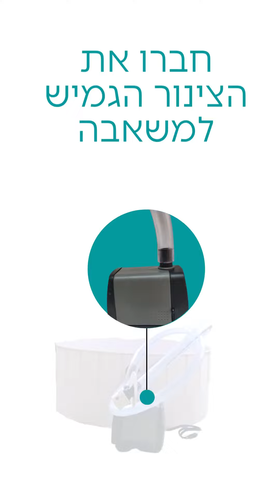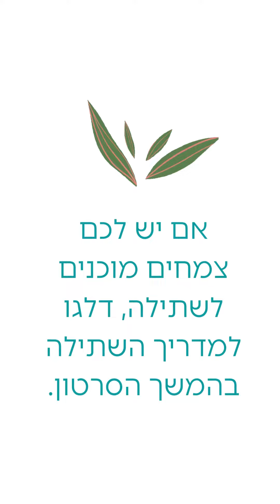מדריך הרכבה ושתילה במערכת מגדל הידרופונית מעוצבת אירפוניק - AIRPONIC FRUIT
מערכת הידרופונית אירפוניק היא מערכת מגדל מעוצבת המיוצרת בקוריאה ומיובאת בלעדית על ידי נייצ'רטק הידרופוניקה בע"מ לישראל.
כאן תוכלו לצפות שלב אחר שלב בתהליך ההרכבה המהיר של המערכת ואופן השתילה בה.
המערכת עובדת בשיטת ההצפה ומתאימה לגידול ירקות פירותיים, עליים ותבלינים.

מוזמנים לכתוב בתגובות שאלות
בהצלחה לכל המגדלים!